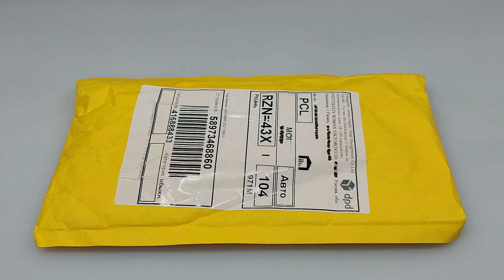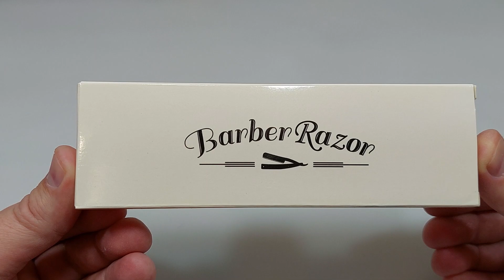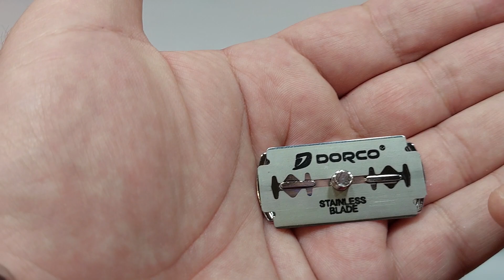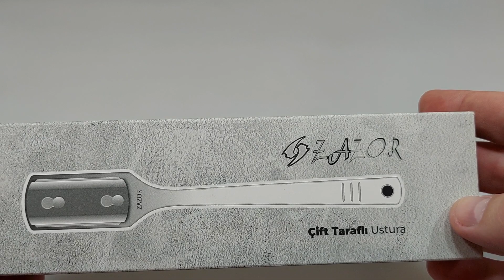ЧТО за ЧУДО бритва? Бритьё, Распаковка, ВКБ